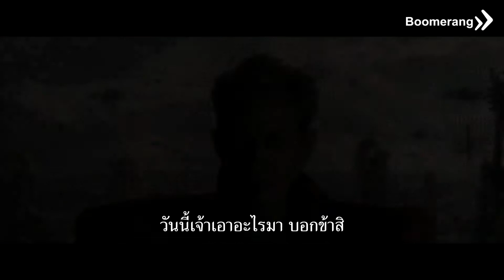ทิ้งความจริงว่าเคยมีภาคก่อนหน้านี้!? (4K Ultra HD / Blu-ray / DVD)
Thor: Ragnarok (4K Ultra HD / Blu-ray / DVD)